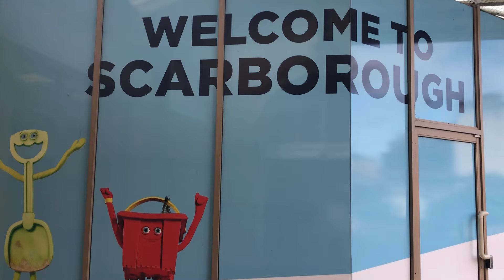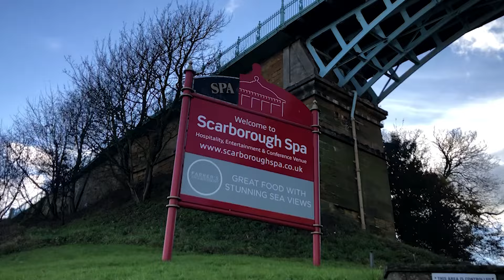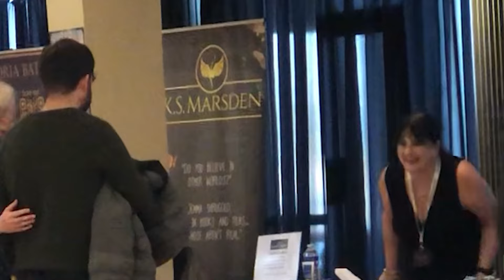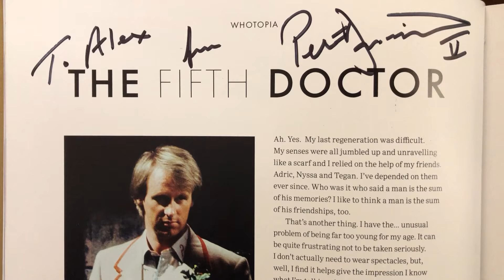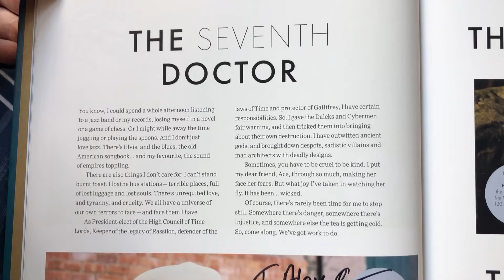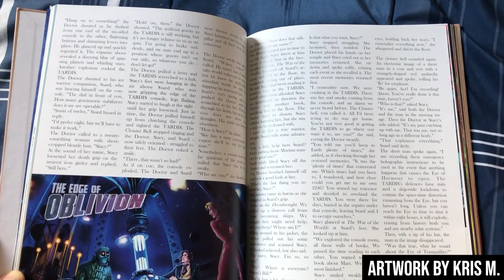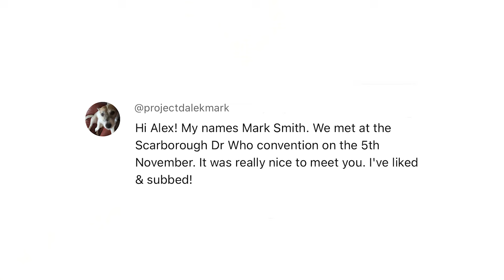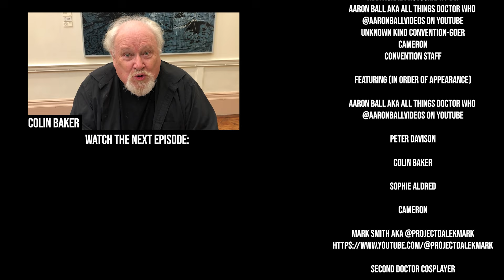Meeting Three Doctors & Ace at Scarborough Comic Con!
Come with me to Scarborough Comic Con as I’m on a mission to meet the Fifth Doctor (Peter Davison), the Sixth Doctor (Colin Baker), the Seventh Doctor (Sylvester McCoy) and the Eighth Doctor (Paul McGann)! They also had companions Nyssa (Sarah Sutton), Peri (Nicola Bryant), Ace (Sophie Aldred), Sonny McGann (Alex Campbell) and more! I had to prioritize meeting new Doctors, so I unfortunately didn’t get to meet Colin Baker this time but I had met him just a week ago at Bury Comic con! I got to get selfies and videos with the Fifth Doctor (Peter Davison), the Seventh Doctor (Sylvester McCoy), and Ace (Sophie Aldred)! I got an autograph from all of them plus Nyssa (Sarah Sutton) and I got to meet the Eighth Doctor (Paul McGann), Sonny McGann (Alex Campbell), and Peri (Nicola Bryant). And all at the beautiful Scarborough Spa right on the seaside with fireworks at night! Does a day get any better than that?

Suffice it to say, the saying “Don’t meet your heroes” is incorrect in this case! Meeting my heroes was incredible! I highly recommend it! They were all so nice and kind and present and wonderful. I can’t say enough nice things about all of them!

I almost didn’t make it at all to the convention as it started in the morning when I was three hours away staying in Tutbury and Hatton with my friend Aaron Ball (All Things Doctor Who) He helped me put together my travel plan and get me to the train station on time despite our bus breaking down! I can’t thank Aaron and Lynne and Barry enough for opening their home to me and making sure I had plenty of food and a place to stay for the night!

Credits:

Dedicated to my family for always believing in me!

Edited by Alex Patterson
Filmed by Alex Patterson

Additional Photography by:
Aaron Ball aka All Things Doctor Who
@AaronBallvideos on YouTube
Unknown kind convention-goer
Cameron

(@AaronBallvideos on YouTube)
Peter Davison
Colin Baker
Sophie Aldred
Cameron
Second Doctor Cosplayer

Effects Shots:
Travel shots made with Google Earth Studio

Missing Persons by Jeremy Blake
Beckoning by Telecasted